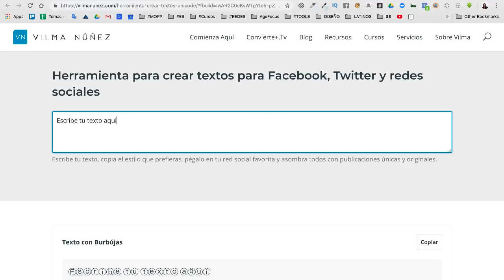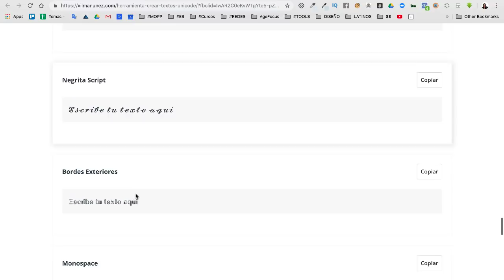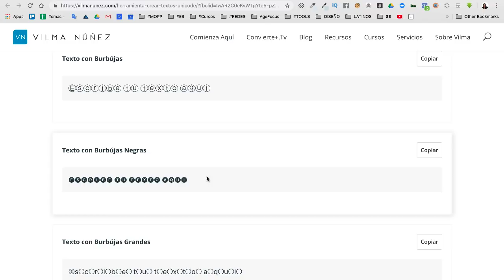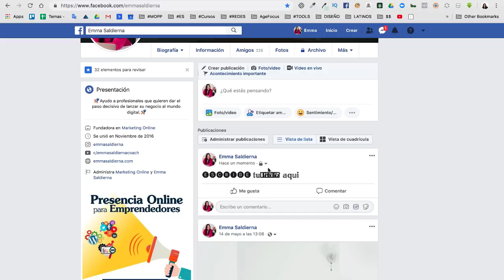Herramienta para Crear Textos Creativos Unicode